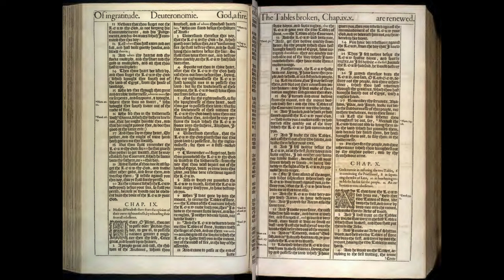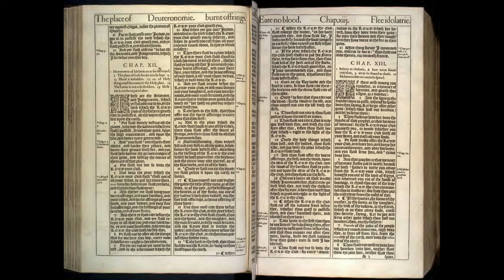Deuteronomy 8-11: Daily Bible Reading | Day 60 | 1611 King James Version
On Day 60, we engage with Deuteronomy chapters 8 through 11, where Moses continues his discourses to the Israelites, urging them to remember the Lord's past providences, to obey His commandments, and to embrace the covenant relationship with faithfulness as they stand on the verge of entering the Promised Land. These chapters emphasize the importance of humility, gratitude, and trust in God, reinforcing the need for obedience as the key to blessing.

🔹 Deuteronomy 8: Remember and Obey
Moses admonishes the Israelites to remember all the ways the Lord has led them in the wilderness for forty years, to humble them, and to test their hearts, whether they would keep His commandments or not. He reminds them of their dependence on God for manna, which they had never known before, teaching them that man does not live by bread alone but by every word that proceeds from the mouth of the Lord. Moses warns them about the dangers of forgetting God once they enter the land flowing with milk and honey and become prosperous, urging them to remember the Lord for giving them the power to get wealth.

🔹 Deuteronomy 9: Not Because of Israel's Righteousness
Moses makes it clear that the Lord is giving them the land not because of their righteousness, for they are a stiff-necked people, but to fulfill His promise and to drive out the wicked nations because of their wickedness. He recounts the incident of the golden calf at Horeb, among other acts of rebellion, to remind them of their need for repentance and God's mercy.

🔹 Deuteronomy 10: A Call to Love and Serve the Lord
After reminding them of their past rebellions and God’s mercy, Moses emphasizes that what the Lord requires of Israel is to fear the Lord, to walk in all His ways, to love Him, to serve the Lord with all their heart and soul, and to keep His commandments. Moses also reminds them of the greatness of God, who shows no partiality and accepts no bribes, defends the cause of the fatherless and the widow, and loves the foreigner residing among them.

🔹 Deuteronomy 11: Blessings for Obedience
Moses urges the Israelites to love and serve the Lord with all their heart and soul, emphasizing that their future prosperity in the land depends on their obedience to God's commandments. He sets before them a blessing and a curse: the blessing if they obey the commandments of the Lord their God, and the curse if they turn away from the path that He has commanded them to follow. Moses calls on them to commit wholeheartedly to God’s statutes and judgments, promising them strength to conquer the land and a life of prosperity and abundance.

🤔 Reflecting on Deuteronomy 8-11
These chapters collectively underscore the theme of covenant faithfulness, highlighting the importance of remembering God's past deeds, obeying His commandments, and trusting in His provision. They challenge the Israelites (and readers today) to a life of humility, service, and love toward God, promising blessings of abundance and prosperity in return for obedience and faithfulness.

As you reflect on these chapters, consider:

ㆍHow do the reminders of God’s past provisions and warnings against forgetfulness serve to cultivate an attitude of gratitude and dependence on God?
ㆍWhat does Moses’ recounting of Israel’s rebellions teach us about God’s mercy and the importance of repentance?
ㆍIn what ways do the blessings for obedience and curses for disobedience highlight the conditional nature of God’s promises based on Israel's faithfulness?

🔔 Join us as we continue to delve into the teachings of Deuteronomy, drawing lessons on the significance of obedience, memory, and trust in the life of faith.

00:00 Deuteronomie Chapter 8
03:03 Deuteronomie Chapter 9
08:31 Deuteronomie Chapter 10
12:05 Deuteronomie Chapter 11